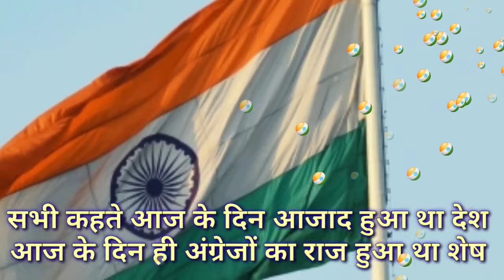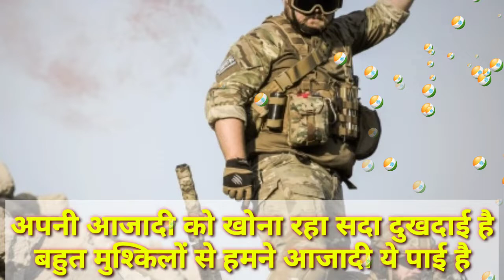Independence Day Kavita 15 August Kavita||स्वतंत्रता दिवस पर कविता 15 अगस्त पर कविता ||@viral music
स्वतंत्रता दिवस पर कविता 15 अगस्त पर कविता || Independence Day Kavita 15 August Kavita ||@viral music

​ @Viral Music